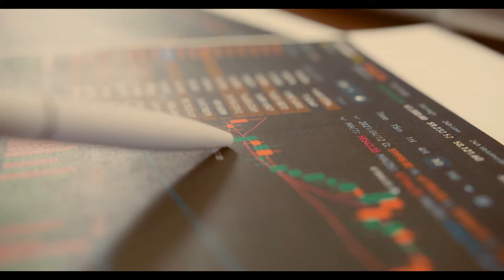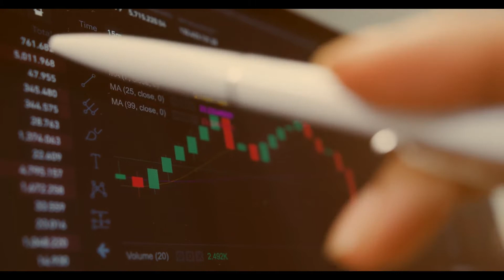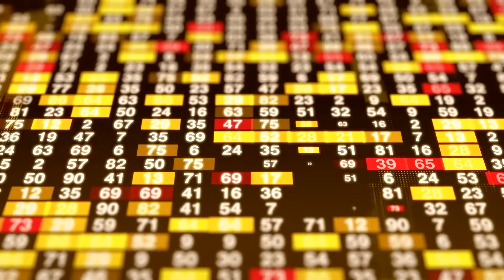Lirves biz Review - Why Is Lirves biz Just Another Trading Scam?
👉 How to Get Money Back From Lirves biz Scammer?